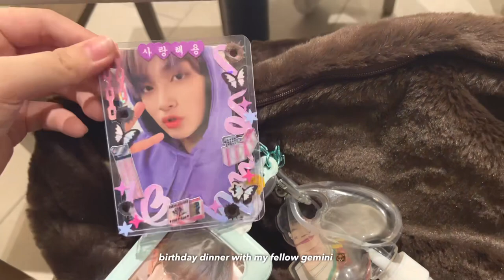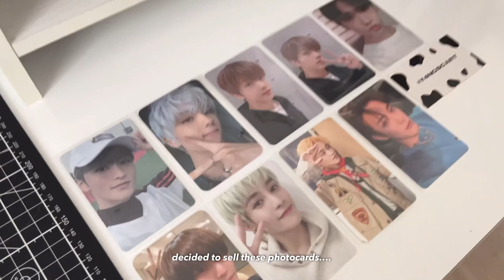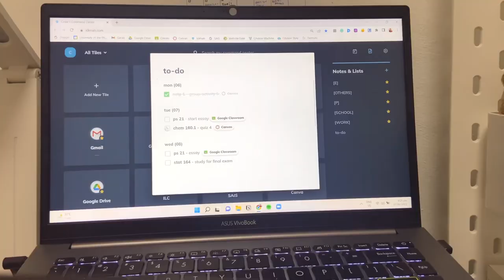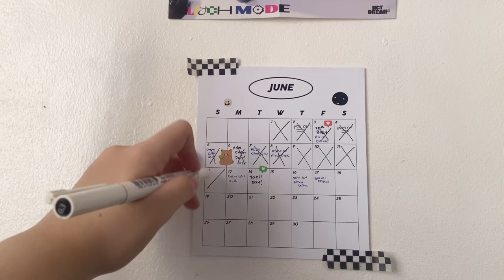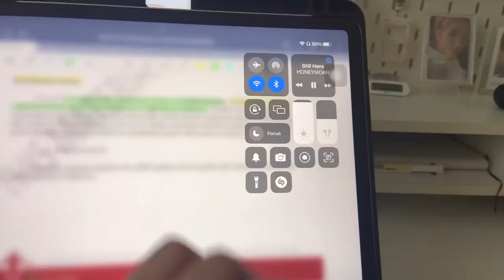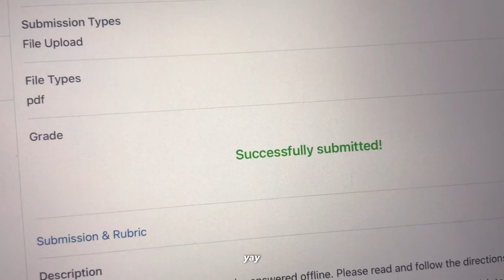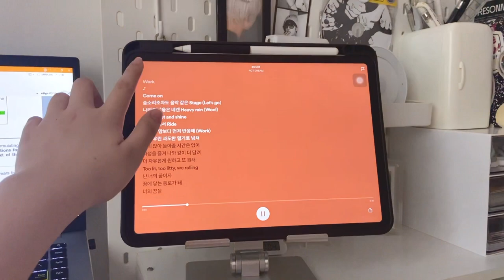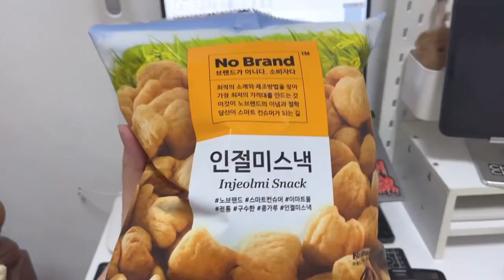uni study vlog 📁 finals week of a 2nd yr bio student | ahnyeongs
— hi everyone!! finally, we have a study vlog again~ i ended my sophomore year a few weeks back and was only able to put it up now... also, i hope you don't mind my mini tribute to wolfgang at the of the video. 🤍 he's already in doggy paradise 🌈

❓ faq:
name, age - cedie, 20 y/o
year, course - 2nd yr uni, bs biology
country - philippines
laptop - asus vivobook s14
tablet - ipad pro 2021 (with apple pencil 2, 128 gb)